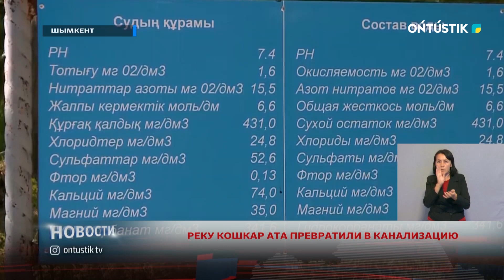РЕКУ КОШКАР АТА ПРЕВРАТИЛИ В КАНАЛИЗАЦИЮ